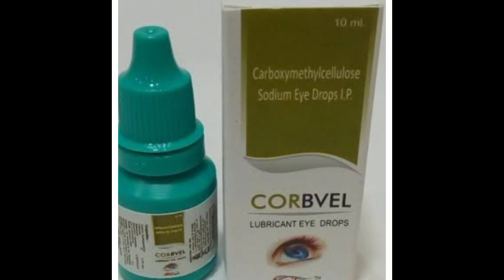Corbvel Lubricant Eye Drops